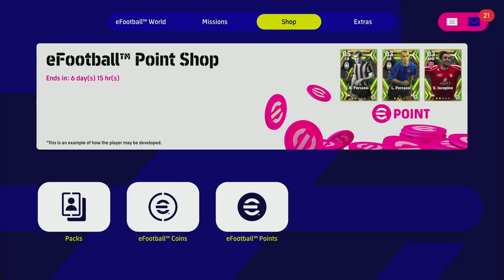eFootball 2023 | FREE EPICS REVIEW - A FATHER & SON DUO?